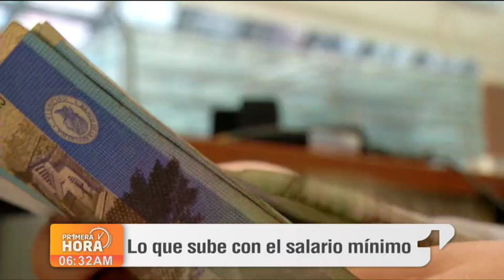Conozca lo que también sube con el nuevo salario mínimo